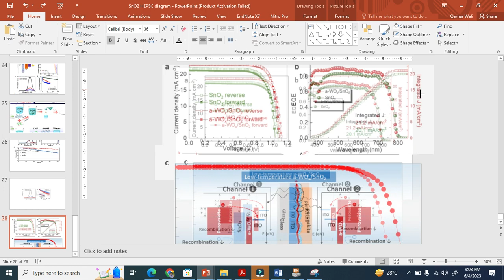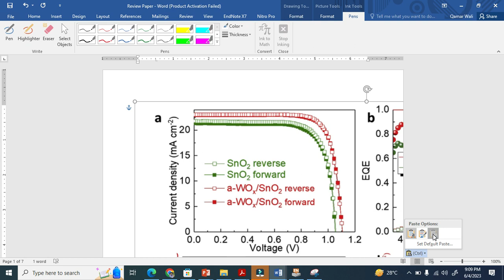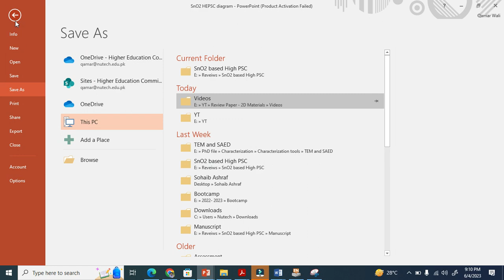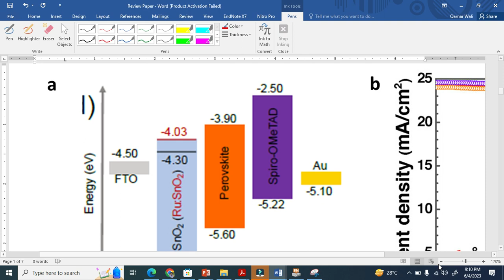How to Insert Figures Correctly in Review Papers (MS Word Guide)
Struggling to insert figures properly in MS Word?
This tutorial shows the fastest and cleanest way to add images without breaking your review paper formatting.

This video explains how to insert images, figures, and schematics in MS Word while writing a review paper, research article, thesis, or dissertation. A clean figure layout makes your paper look more professional and improves readability for editors and reviewers.

You’ll learn:

• The correct way to insert figures in MS Word
• How to avoid formatting problems when adding images
• How researchers organize figure captions and numbering
• When to resize, compress, or redraw a figure
• Tools you can use to create better scientific figures
• PowerPoint vs Canva vs Photoshop for schematic diagrams

If you're preparing a review paper, understanding proper figure placement is essential. Clean visuals improve clarity and increase your paper’s acceptance chances.

• How to insert figures in MS Word research paper
• How to add images without ruining formatting
• Scientific figure guidelines for academic writing
• How to make clean diagrams for review papers
• Best software for academic schematics